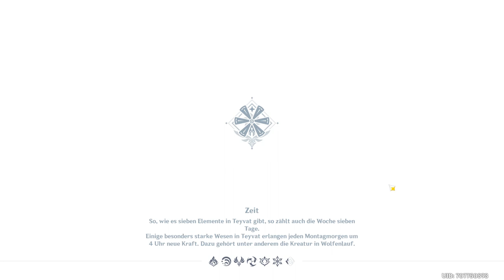2020 10 31 Genshin Impact